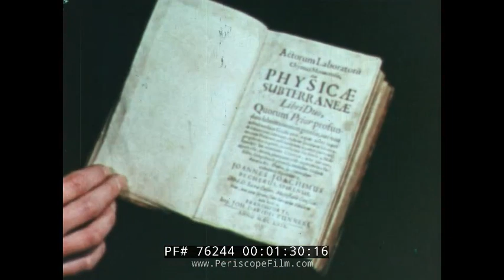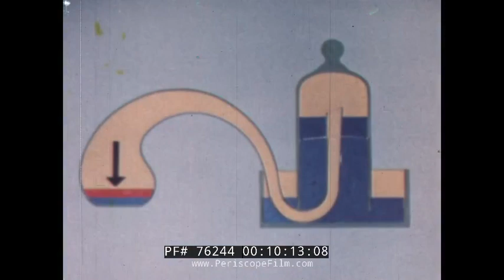THE DISCOVERY OF OXYGEN & COMBUSTION 1946 EDUCATIONAL FILM 76244 Xx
Dating to 1946, THE HISTORY OF THE DISCOVERY OF OXYGEN is a beautifully constructed film made by Britain's Realist Film Unit and directed by Ronald Gardner with Dorothy Grayson serving as educational advisor.  The film presents the theory of alchemy and shows the work of alchemists, followed by the Phlogiston Theory.  The phlogiston theory is an obsolete scientific theory that postulated a fire-like element called phlogiston is contained within combustible bodies and released during combustion. It was first stated in 1667 by Johann Joachim Becher. The theory attempted to explain burning processes such as combustion and rusting, which are now collectively known as oxidation.  (Note: the presentation in the film concerning Priestley and Lavoisier's rivalry may not line up with the most modern views of their contributions to combustion theory.)

Oxygen was first discovered by Swedish pharmacist Carl Wilhelm Scheele. He had produced oxygen gas by heating mercuric oxide and various nitrates by about 1772. Scheele called the gas "fire air" because it was the only known supporter of combustion, and wrote an account of this discovery in a manuscript he titled Treatise on Air and Fire, which he sent to his publisher in 1775. That document was published in 1777.

In the meantime, on August 1, 1774, an experiment conducted by the British clergyman Joseph Priestley focused sunlight on mercuric oxide (HgO) inside a glass tube, which liberated a gas he named "dephlogisticated air". He noted that candles burned brighter in the gas and that a mouse was more active and lived longer while breathing it. After breathing the gas himself, he wrote: "The feeling of it to my lungs was not sensibly different from that of common air, but I fancied that my breast felt peculiarly light and easy for some time afterwards." Priestley published his findings in 1775 in a paper titled "An Account of Further Discoveries in Air" which was included in the second volume of his book titled Experiments and Observations on Different Kinds of Air. Because he published his findings first, Priestley is usually given priority in the discovery.

The French chemist Antoine Laurent Lavoisier later claimed to have discovered the new substance independently. Priestley visited Lavoisier in October 1774 and told him about his experiment and how he liberated the new gas. Scheele also posted a letter to Lavoisier on September 30, 1774 that described his discovery of the previously unknown substance, but Lavoisier never acknowledged receiving it (a copy of the letter was found in Scheele's belongings after his death).